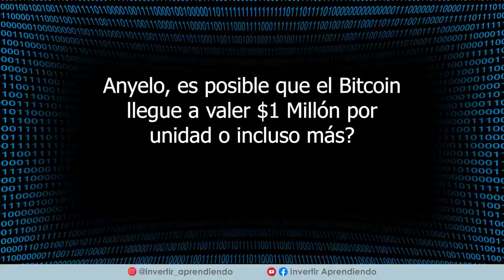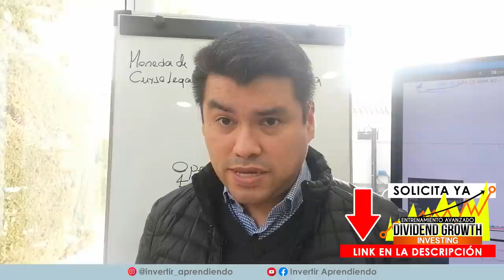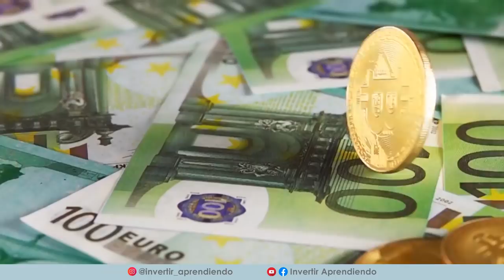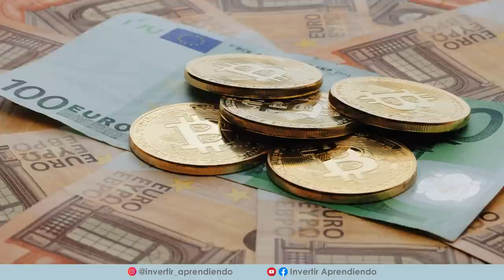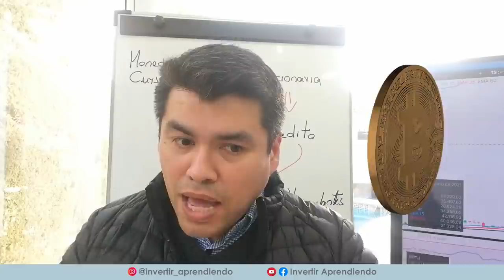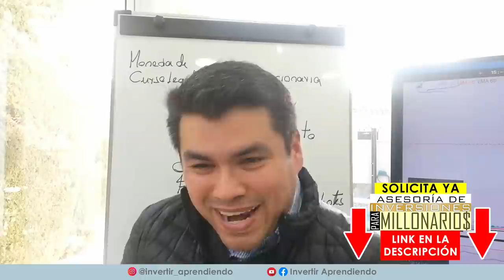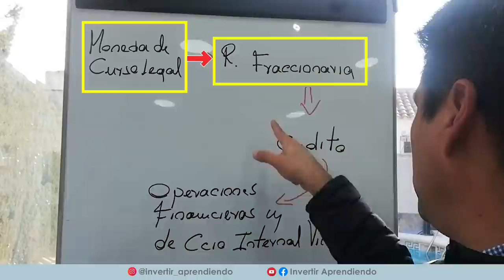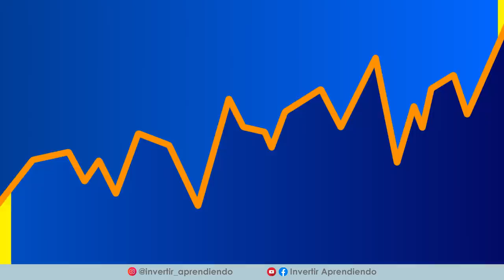BITCOIN SUBIRA a 1 MILLON DE DOLARES [ Quien COMPRE AHORA sera MILLONARIO ]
El BITCOIN podría llegar a convertirse en el mayor EVENTO MONETARIO de nuestra generación, pero para que eso llegue a ocurrir deberían materializarse los siguientes escenarios:

 ▶ Convertir en moneda de curso legal.
 ▶ Ser usado de manera masiva por los bancos como reserva fraccionaria como contrapartida en operaciones de crédito.

*Otros videos recomendados sobre CATHIE WOOD:
1. 💥Michael Burry PREDICE una Nueva CRISIS Bursátil y se VA en CONTRA de Cathie WOOD y su ARK Invest⚡
2. CATHIE WOOD habla Sin TAPUJOS de Próxima CRISIS BURSATIL y como ARK INVEST la piensa aprovechar
3. 📈CATHIE WOOD y su CONEXIÓN con la Próxima CRISIS BURSATIL💥 l 👉🏼TRINOMIO de Riesgo TESLA y BITCOIN